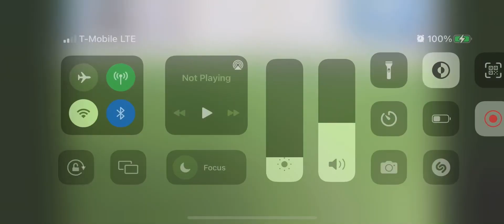El Salvador (W) vs Nicaragua (W) (1-0) (12-22-2021)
Sorry it is late. Better late than never. Vamos Selecta!!!